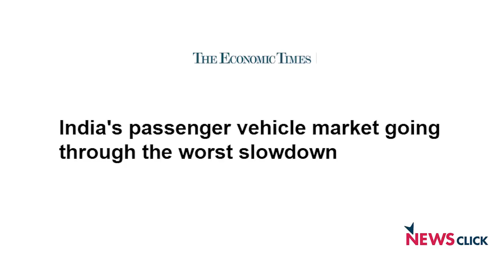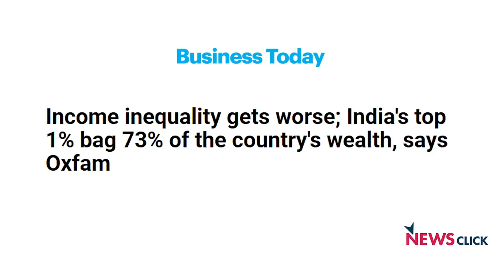संकट में भारतीय अर्थव्यवस्था?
भारतीय अर्थव्यवस्था इस समय बहुत नाज़ुक दौर से जा रही है। सरकारी आंकड़ों के अनुसार बेरोज़गारी दर पिछले 45 सालों में सबसे अधिक पहुँच चुकी है और ऑटोमोबाइल सेक्टर काफी समय से मंदी की ओर अग्रसर है। इस मुद्दे पर न्यूज़क्लिक के एडिटर इन चीफ़ प्रबीर पुरकायस्थ ने जाने माने इकोनॉमिस्ट प्रभात पटनायक से बातचीत की।